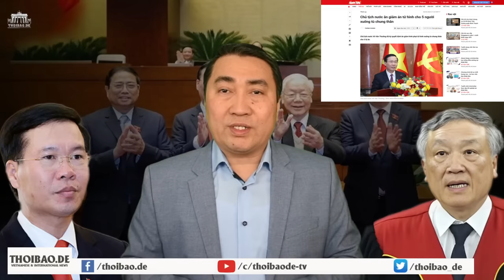Chủ tịch Thưởng đang làm lu mờ các ứng viên chức Tổng BT như thế nào?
Sự nổi lên của Chủ tịch nước Võ Văn Thưởng, ngày càng càng làm lu mờ vai trò của các ứng viên khác, như Huệ, Chính và kể cả Bộ trưởng Tô Lâm, trong cuộc đua giành ghế Tổng Bí thư hiện nay.